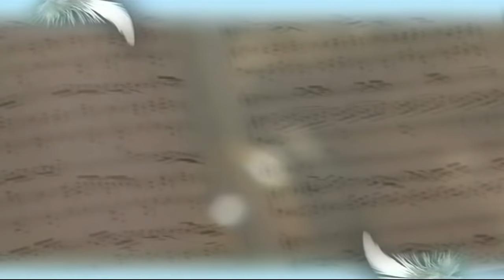Jean-Baptiste Maunier & Clemence - Concerto Pour Deux Voix